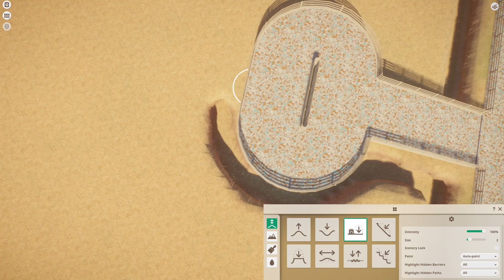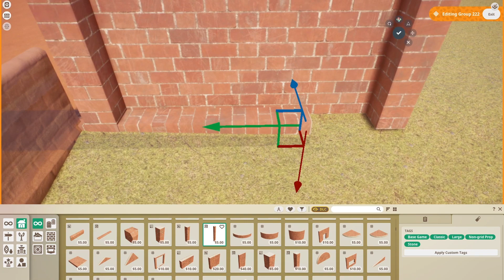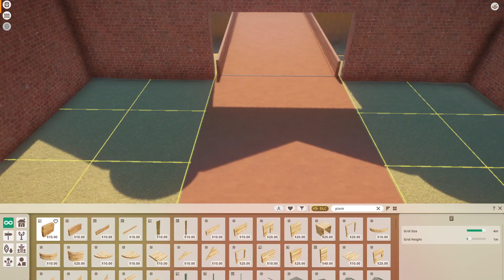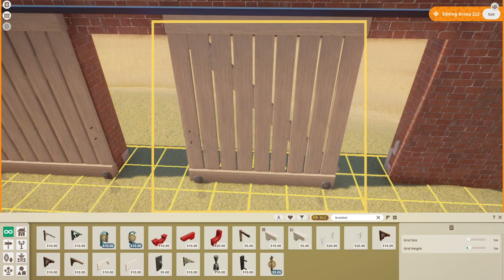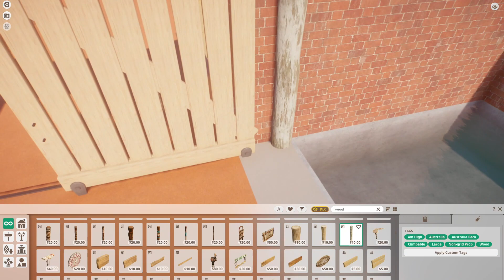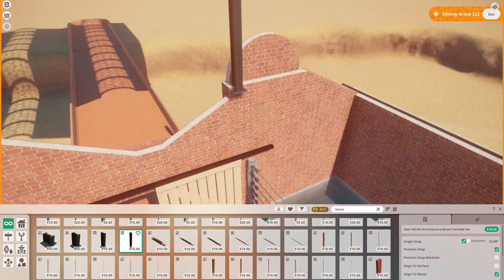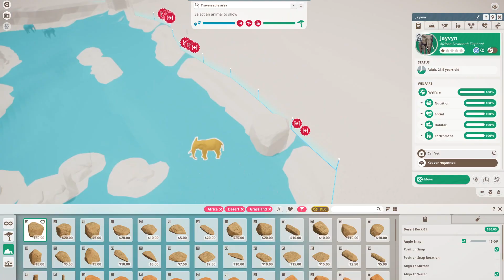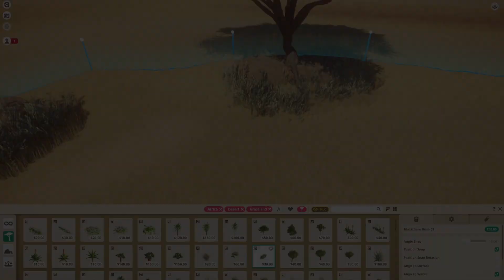| Noob vs Pro vs Architect | African Savannah Elephant | Planet Zoo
I am sorry for the no upload week last week life got a little crazy and I wasn't able to grind out this video. Plus, Elephant habitats are huge!!
Hope fully gonna get back to weekly uploads. Thank you all for understanding!

Comment which animals you would like to see and which habitat was your favorite!